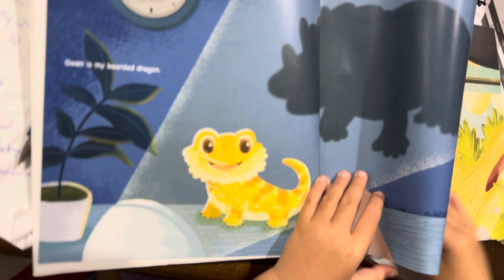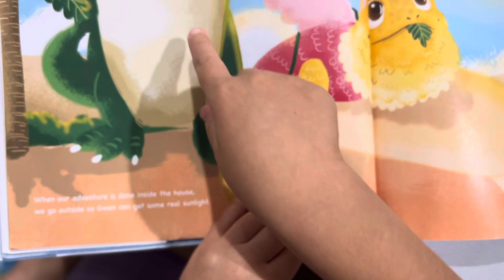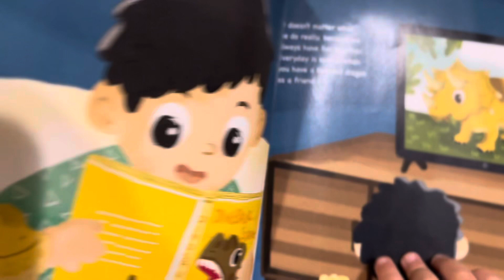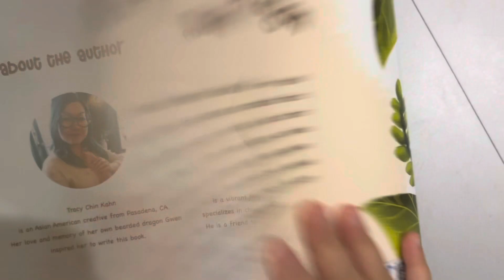My Bearded Dragon Gwen written by: Tracy Kahn Illustration by: JunXiang Read by: 5 years old Jade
A bearded dragon, or “beardie,” is a very special creature that can become an incredible friend.
Gwen written by: Tracy Kahn Illustration by: JunXiang

Jade loves to read and share her stories.

Follow along on a day in the life of a kid and their beardie, Gwen, as they make ordinary activities, feel extra ordinary by simply doing them together.

Read by: 5 years old Jade